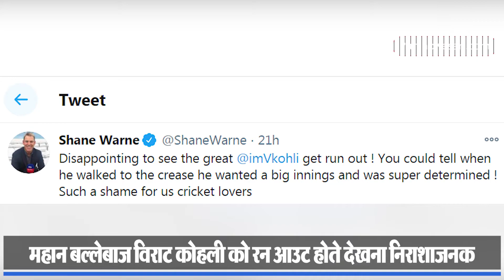कप्तान विराट कोहली के पहले टेस्ट में रनआउट होने से शेन वॉर्न निराश।